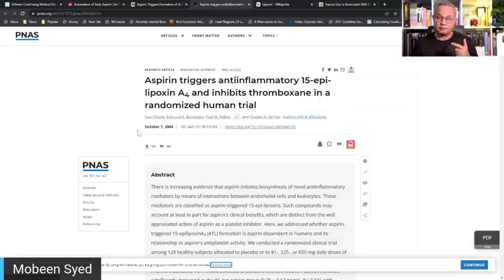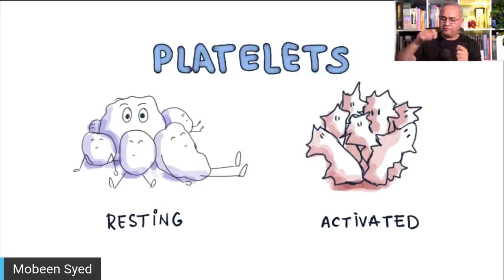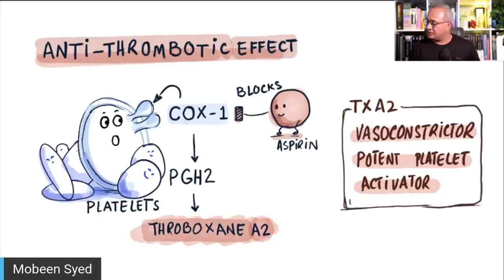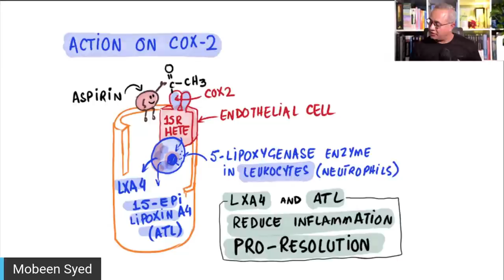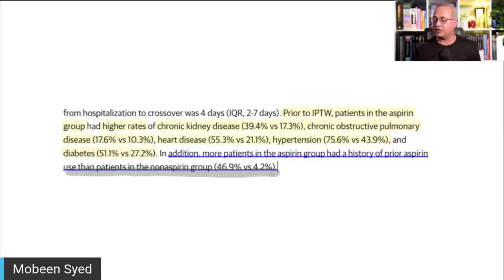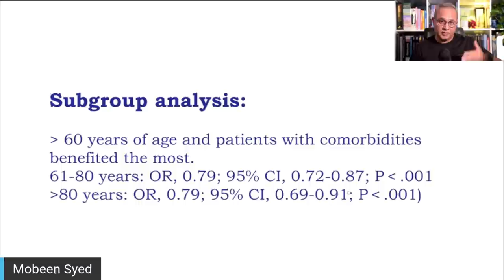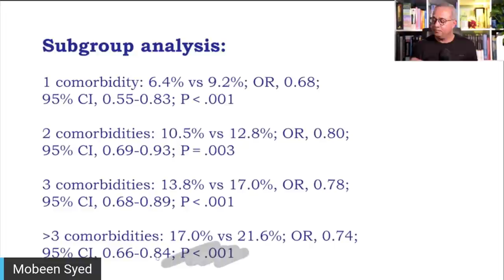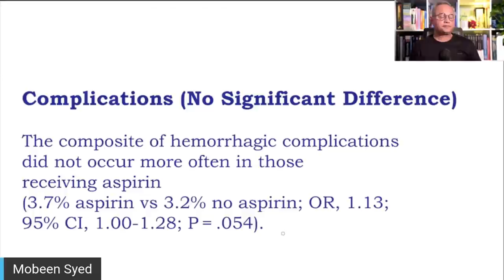Early Aspirin Use Associated With Lower 28-Days In-Hospital Mortality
This beautiful study shows that early aspirin use in moderate patients is associated with significantly lower in-hospital mortality. Let's review.

URL list from Monday, Apr. 11 2022
Association of Early Aspirin Use With In-Hospital Mortality in Patients With Moderate COVID-19

Aspirin Triggers Formation of Anti-inflammatory Mediators: New Mechanism for an Old Drug - Nan Chiang - Discovery Medicine

Aspirin triggers antiinflammatory 15-epi-lipoxin A4 and inhibits thromboxane in a randomized human trial | PNAS

Aspirin Use Is Associated With Decreased Mechanical Ventilat... : Anesthesia & Analgesia